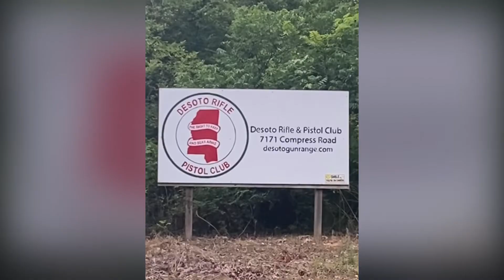Honoring our Heroes VaRMEnT Match